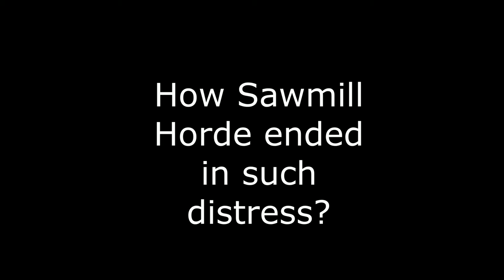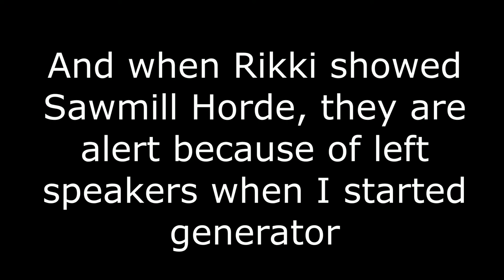Sawmill Horde leaving Nero Speakers On + Two Breakers in Video Before Mission To The Crash Site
After killing Sawmill Horde before Rikki showed it to me in video and when Rikki showed it to me, freaks were still there although when i returned there was no horde so I replayed with intention to just turn on speakers to keep horde in state of alert. Worked excellent because I can enter Sawmill and took supplies and they never notice because of speakers distraction. Also two Breakers appear although i wasn't even near to starting mission of going to Crash Site